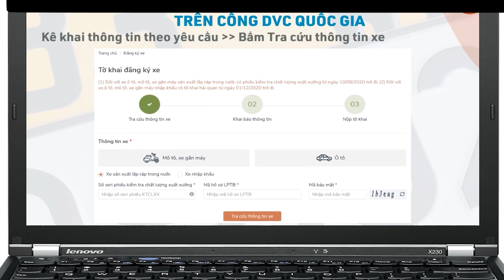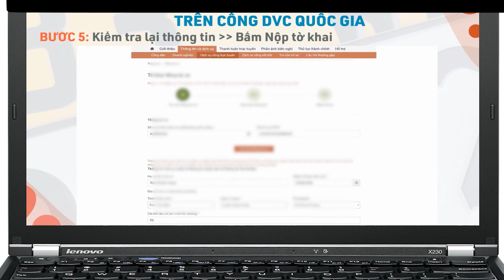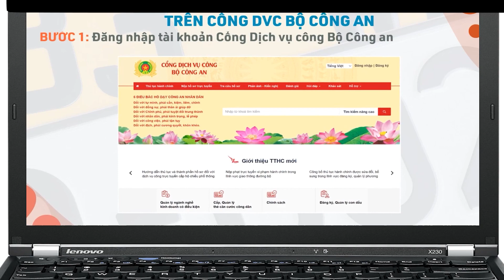HƯỚNG DẪN ĐĂNG KÝ XE ONLINE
Mình Và Theo Dõi Những Video Tiếp Theo
thấy hay và thụ vị hãy ủng hộ mình bằng cách like đăng ký bấm chuông để nhận video mới nhất nhé, xin cảm ơn.